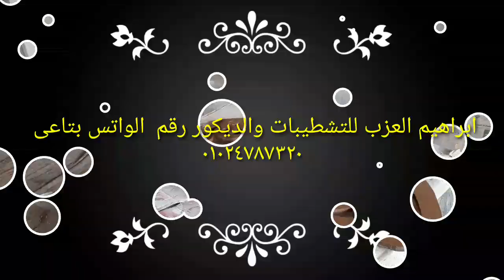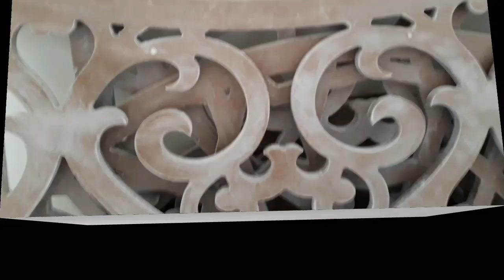الحلقه 2،من مراحل دهان CNC،او MDF،الفايبر ،ازاى تشطب الخشب السى ان سى،التواصل،01024787320